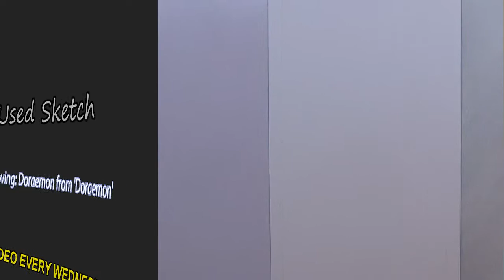Time Lapse Drawing: Doraemon from 'Doraemon'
Taking it down a notch from drawing every playable Overwatch character, this week we have Doraemon!

I don't really know much about this character aside from the fact that I once had a bath towel with him on it.

While I leave you with that though, I'm going to grab some well deserved rest! I hope you enjoy the video and have a great day!

The music for this video is slightly less action packed than last week but a great tune nonetheless. This song does not belong to me in any way and the details for that van be found below!

Song: Doraemon no Uta (Karaoke Version)
Composer: Kumiko Osugi

This incredible piece of music does not belong to me in anyway, whatsoever! The individual tracks are the property of composer Neal Acree and Blizzard Entertainment. As for the compilation remix that is lavishing your eardrums, this was created by an incredibly talented YouTuber under the username MiXT!

Or check out the remix by tapping in the details below:

Song: Overwatch FULL "Victory" Theme
YouTube Artist: MiXT